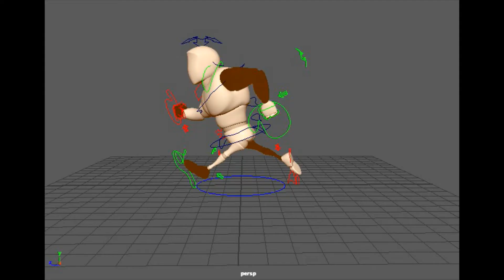demoreel Arte digital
weas de mi uni